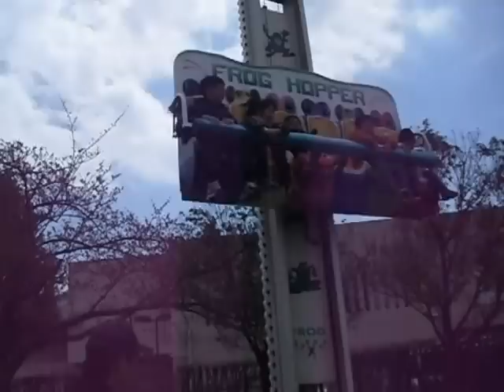Frog hopper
３歳４ヶ月。
遊園地で初めて本格的な乗り物に乗ったよ♪
終始爆笑してた（笑）